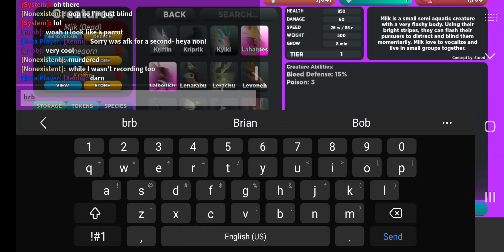paused to froend someone... missed the death recording - Miik